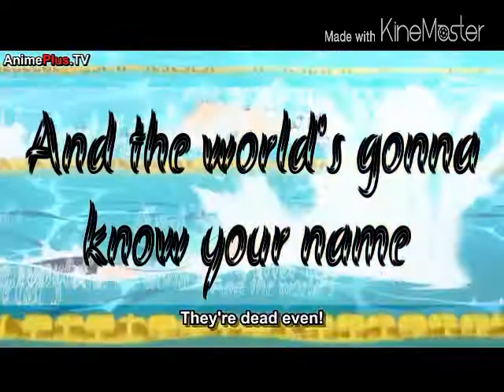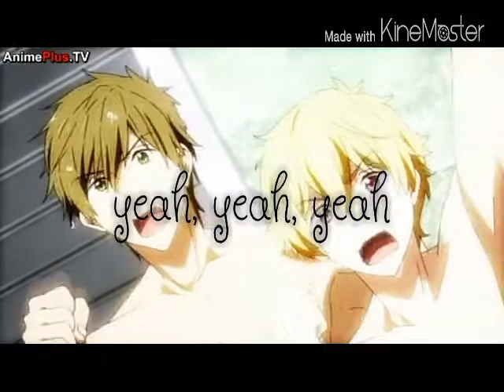💙Free! hall of fame amv💙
Anime:Free!
Song:Hall of Fame
Song by Will i Am, The Script